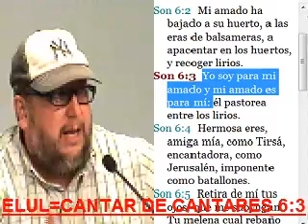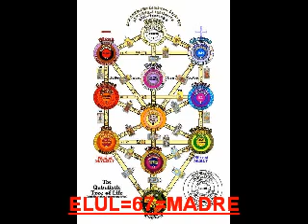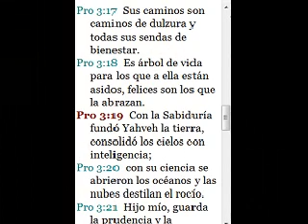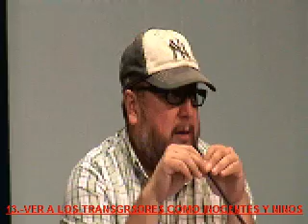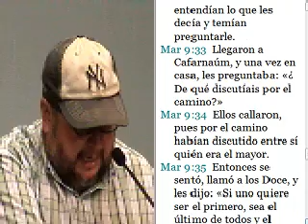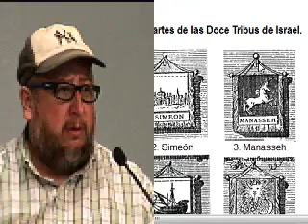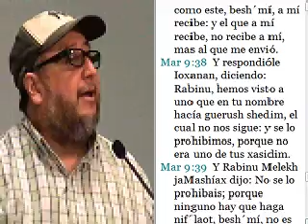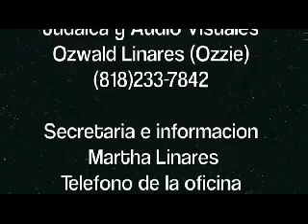LUNA DE ELUL/ Virgo 2012.wmv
Ensenanza de la Luna Nueva de Virgo /Elul